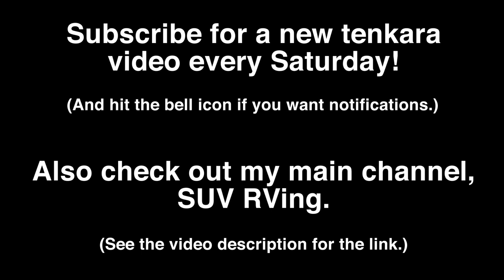Catching Tiny Wild Rainbow Trout! (Tenkara Fly Fishing)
With a couple of hours to fish, I head to a small mountain stream that contains tiny wild rainbow trout. I catch a bunch and have a great time!

GEAR USED
** Rod: Zen Tenkara Suzume
** Line: 7.5-foot #3.5 level line + 2 or 3 feet of tippet
** Fly: #12 Utah killer bug

LOCATION: Northern Utah, USA

DATE FILMED: Mid-March 2019